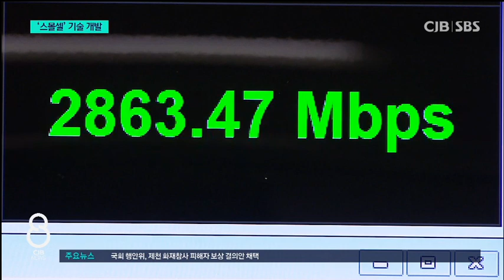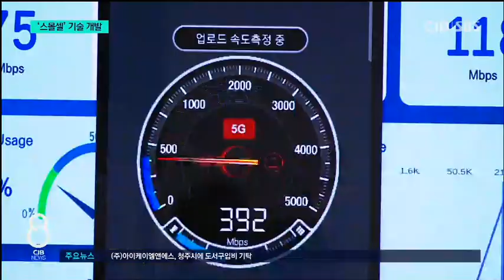1초에 3GB 전송 개발